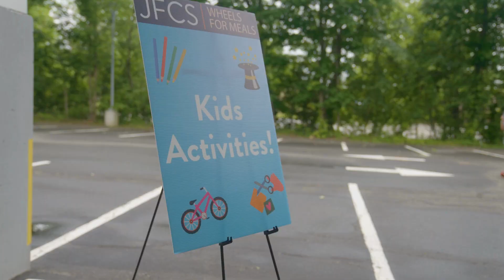JFCS Wheels for Meals Ride to Fight Hunger 2023🚴‍♂️🚴‍♀️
Watch some highlights from our 2022 Ride to Fight Hunger, and please join us again this year on June 11th, 2023 for our 13th Annual Ride!